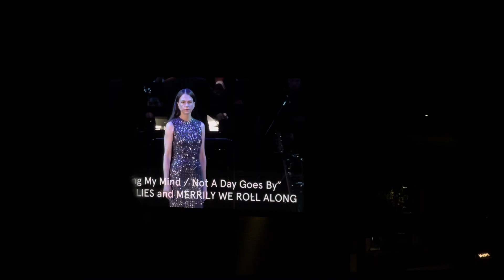Losing My Mind/Not A Day Goes By (Follies/Merrily We Roll Along) - Sutton Foster/Sierra Boggess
Sutton Foster & Sierra Boggess sing a mashup of Losing My Mind from Follies and Not A Day Goes By from Merrily We Roll Along (respectively) at the Stephen Sondheim Tribute at the Hollywood Bowl on July 30, 2023

*Apologies for the messy filming!